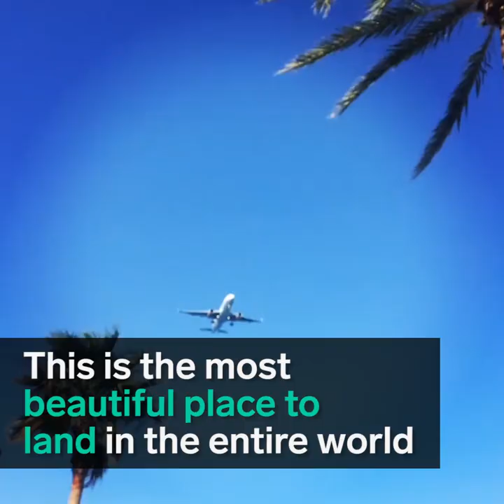This is the most beautiful place to land in the entire world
Bora Bora is a small island in the South Pacific.